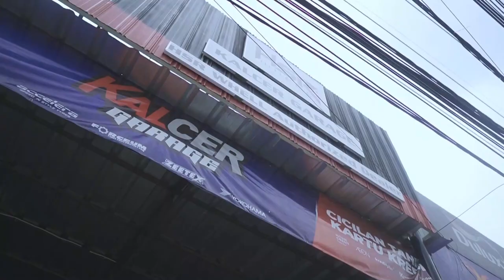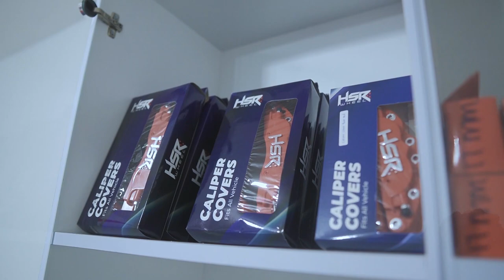Toko Baru Dengan Velg Yang Jarang Kalian Lihat